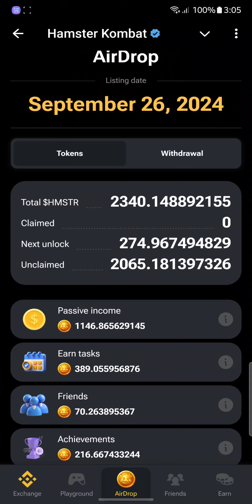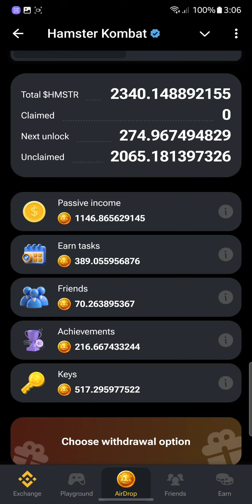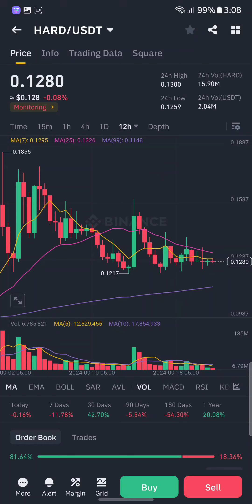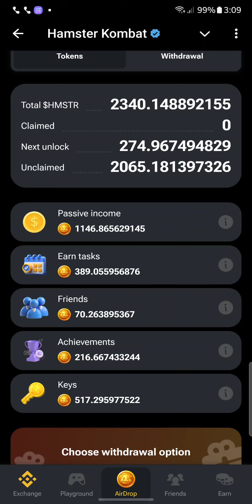hamster kombat big scam totall wasted project. bybit 0.01 and get io 0.003 cheater is bad for owner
Hamster kombat withdrawal money get your balance